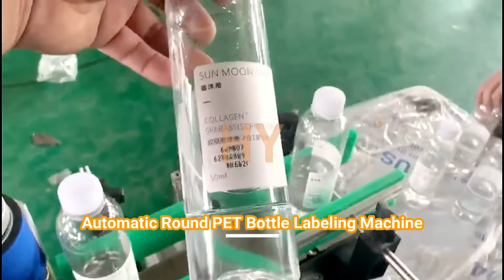Automatic Round PET Bottle Labeling Machine for Juice, Drinking Water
Automatic Self-adhesive non-dry sticker-on label applicator/ multi-functional general-purpose round bottle label applicator

▷Technical Parameter:
1. Labeling speed: 0-25meter/m
2. Object height: 30-280mm
3. Object diameter: 30-120mm
4. Label height: ≤140mm
5. Label length: 25-300mm
6. Labeling error: ≤±1mm
7. Roller inner dia: φ76mm
8. Roller outer dia: φ350mm
9. Power: 1.2KW
10. Power supply: 220V/50Hz
11. Dimension: 2000(L)x1100(W)x1300(H)mm
12. Weight: 150Kg

▷Machine catalogues